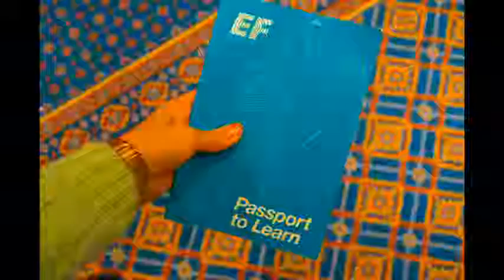EFBrighton by Brighton group